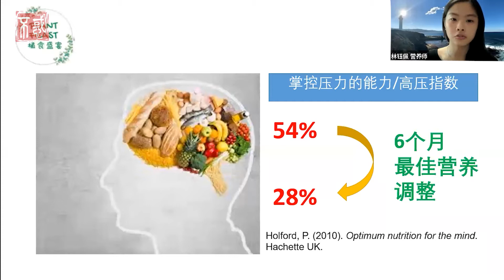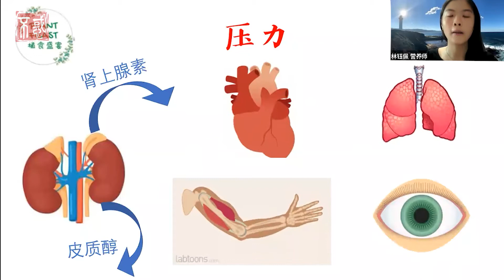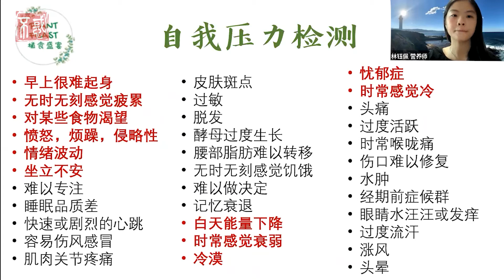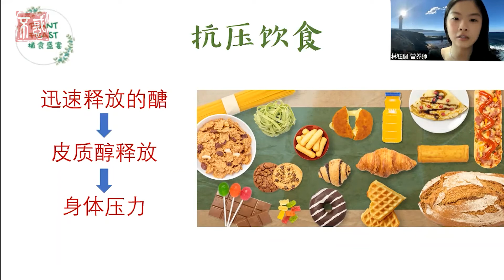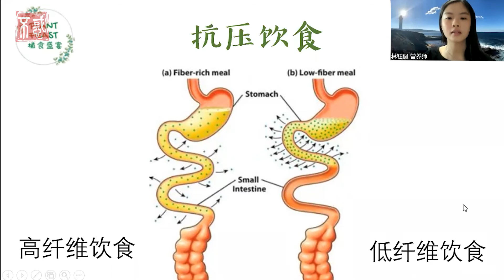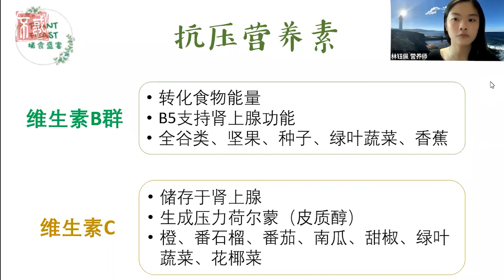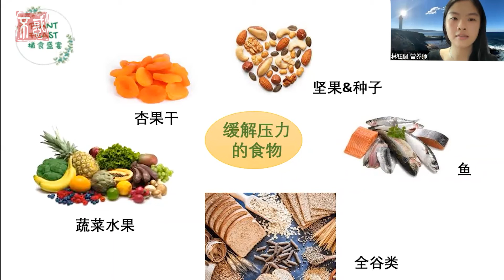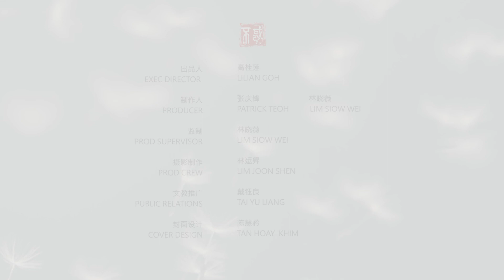【健康】林钰佩营养师：如何透过饮食，改善精神压力？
您是否也面对压力问题呢？

若您无时无刻感觉疲累、经常坐立不安、睡眠品质差，有可能是压力太大所造成的哦！

林钰佩老师推荐我们尝试抗压营养素，例如维生素B群和维生素C。

赶紧加入我们，听听林老师分享如何透过饮食改善精神压力吧！

Chapters章节
0:00 课堂引言
2:18 掌控压力芙蓉能力/高压指数
3:10 压力
12:51 自我压力检测
17:41 能量方程式
21:08 抗压饮食
29:17 抗压营养素
37:23 刺激物
39:22 缓解压力的食物
46:49 课堂总结

* 若您想报名我们的『老爸a老妈来上课』免费公益网课，您可以到我们的脸书专页私信我们，让我们的工作人员为您安排报名事宜！